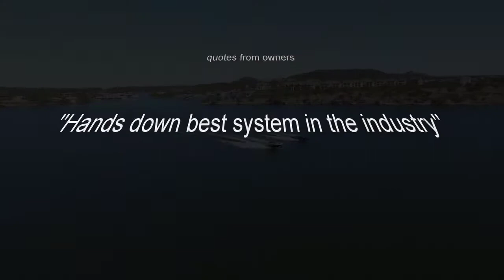Go Surf Assist boat show preview 2016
Short preview of boat show video